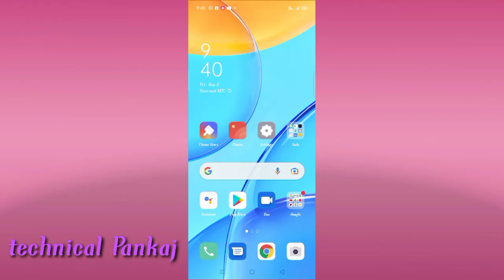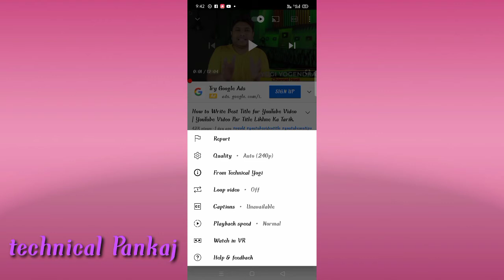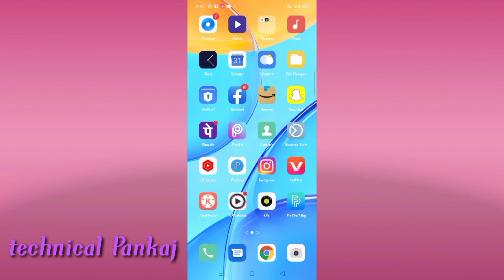how to YouTube data बचाए कैसे setting#technicalpankaj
YouTube data bachat

how to Data

how to YouTube data speed

how to YouTube data bachat kare